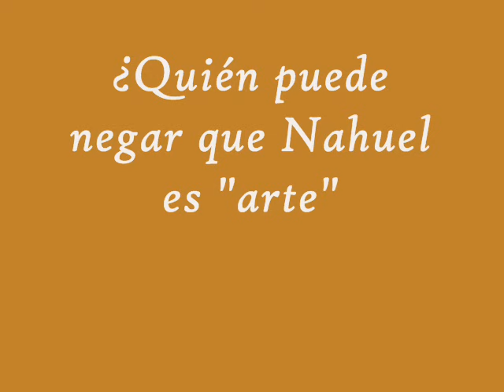El arte del querer- Nahuel Pennisi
Nahuel Pennisi interpreta magistralmente "El arte de querer"...